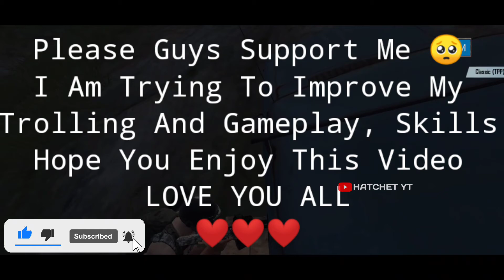PUBG Trolling Noobs Funny | PUBG Funny Moments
In this video you will see PUBG Trolling Noobs Funny and this video you will see funny moments of Pubg, Hope you like this video & PLease like, share and subscribe my youtube channel.